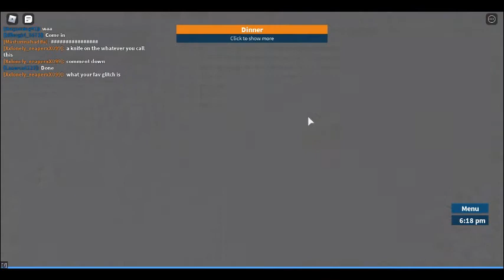prison life secrets